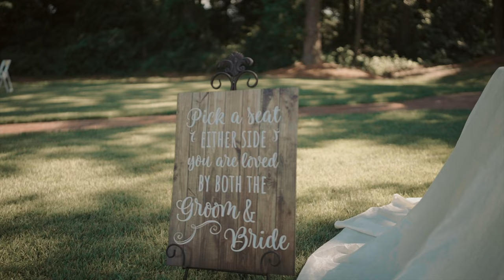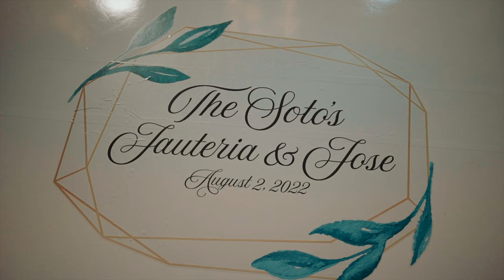Jauteria & Jose Barn Wedding | Sony A7SIII + Sony 35mm 1.4 + Zhiyun Crane 2